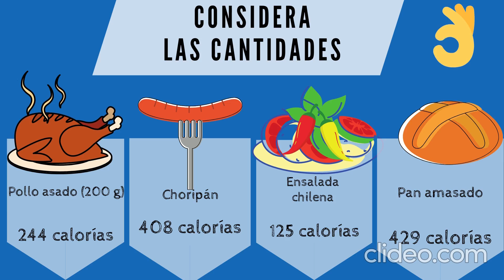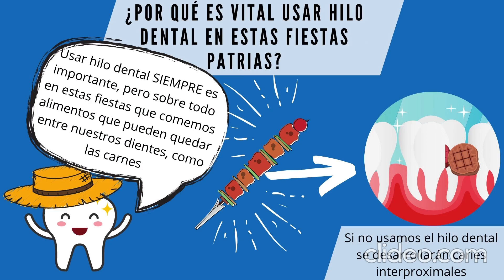Cápsula "Dieciochera" N°16: Cuidados en fiestas patrias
Christian College y sus colaboradores, en este caso nuestra amiga Mariela, nos recuerda ciertos cuidados que debemos tomar en fiestas patrias.